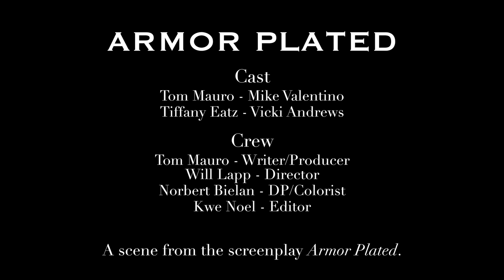Tom Mauro - Armor Plated (Scene II)